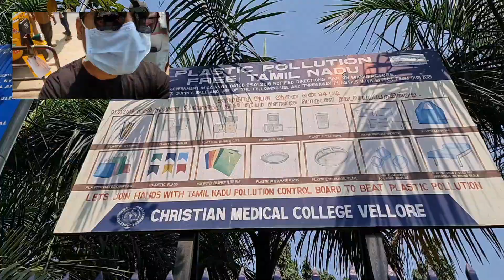Water Prices এখন হসপিটালে CMC, Vellore